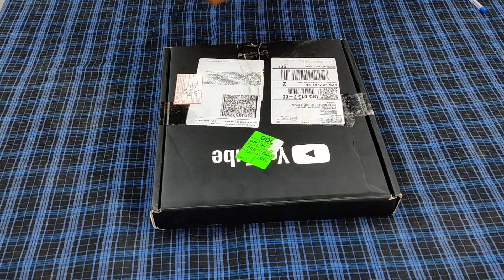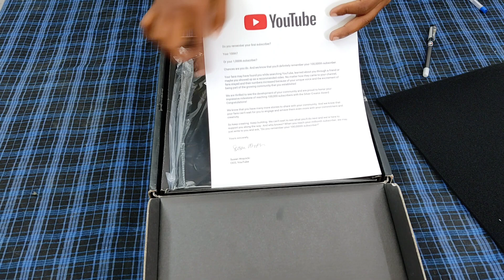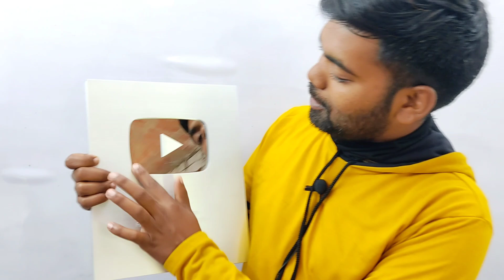Unboxing - MY DREAM ( Silver Play Button ) 🔥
Unboxing - My Dream ( Shilver Play Button )